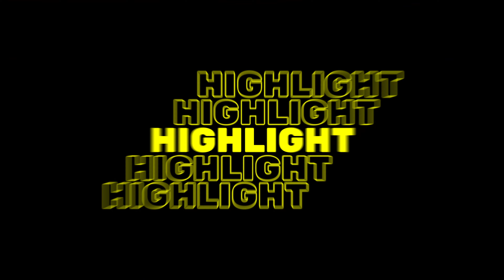LOADED CLIP : PAPEMADETHIS INTERVIEW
On this episode of the Loaded Clip, we sat and spoke with Director/Cinematographer/Entrepreneur "Jeremy Pape" aka "Papemadethis".
This one of a kind creative has been a pioneer in the Denver video scene shooting for various artists in and out of his city. We asked “Pape” about his upcoming and how he picked up a camera to now working full time as a director creating these stories. All of this an more on what’s to come from this creative🔫🔫🔫